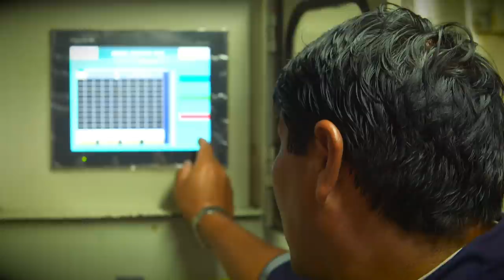En Perú, pescar menos anchoveta da resultados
Perú es el hogar de una de las flotas pesqueras dedicadas a la anchoveta de mayor tamaño del mundo. La pesca de la anchoveta - una especie relacionada con la anchoa y que es utilizada en la harina de pescado para la ganadería y la acuicultura, toca muchas vidas en el mundo. La reforma de la pesca de la anchoveta, apoyada por el Banco Mundial a partir de 2009, puso fin a la sobrepesca que amenazaba la viabilidad de un recurso crucial. En el proceso, algunos pescadores como José Luis perdieron su empleo y tuvieron que encontrar un nuevo camino. Hoy en día, la reforma ha resultado en una industria más sostenible, resistente y rentable, pero Perú todavía enfrenta desafíos cuando se trata de regular otros tipos de pesca.